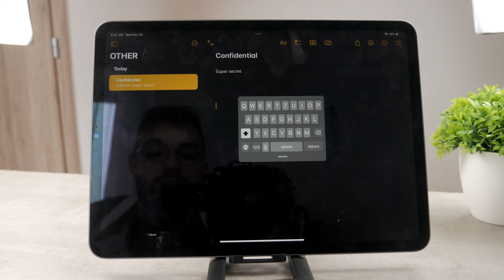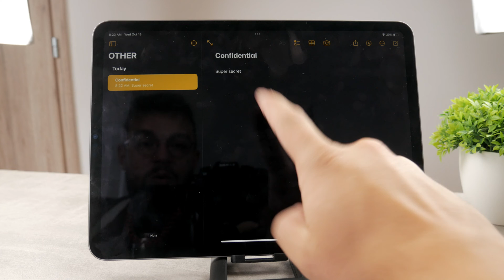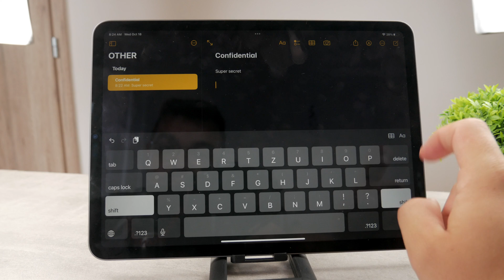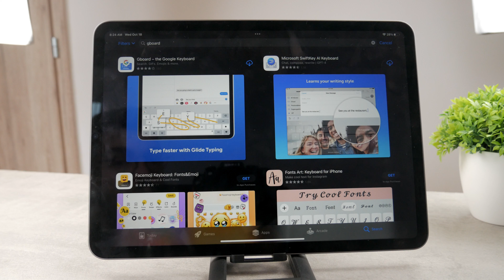How to Move Keyboard on iPad (Full Guide)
Customize your iPad experience with this tutorial on moving the keyboard to your preferred location. We'll show you how to easily adjust the keyboard to make typing more comfortable and efficient. Whether you're a student, professional, or casual iPad user, this quick guide will help you tailor your device to your needs.

Timestamps:
0:00 Intro
0:15 Floating Keyboard
1:00 Master Your Devices
1:25 Other Methods
1:53 Moving Keyboard on Older iPads
2:42 Different Keyboards
3:20 Conclusion